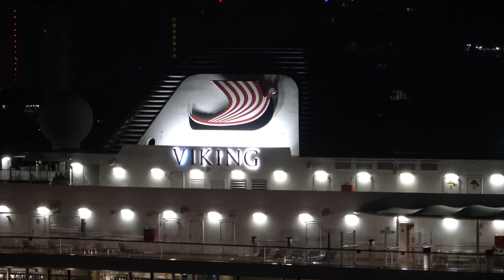Liberty of the Seas Returns to Port Everglades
Welcome back to another video!  After an amazing weekend cruise, it was time to head back to Port Everglades and head home!  I hope you all enjoyed this series!

Ships in Port: Liberty of the Seas and Viking Star